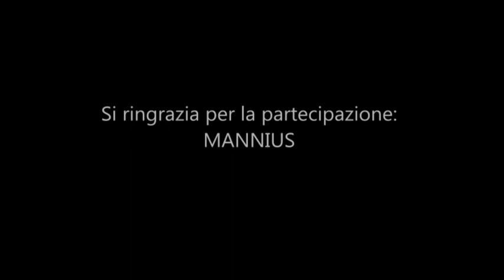Grigliate Urbane - Alette Piccanti Glassate